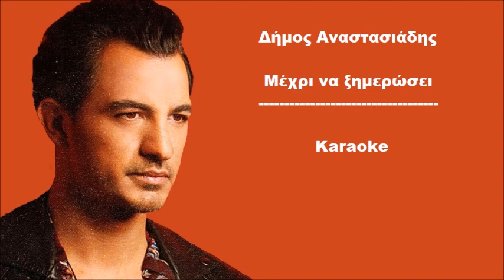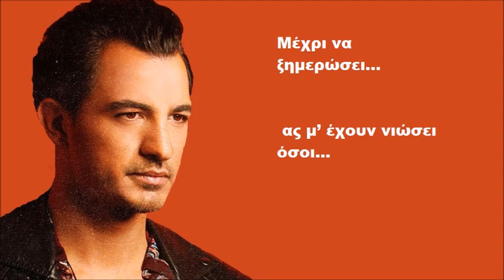Κaraoke | Δήμος Αναστασιάδης - Μέχρι να ξημερώσει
Στίχοι:
Λίνα Δημοπούλου

Μουσική:
Δήμος Αναστασιάδης